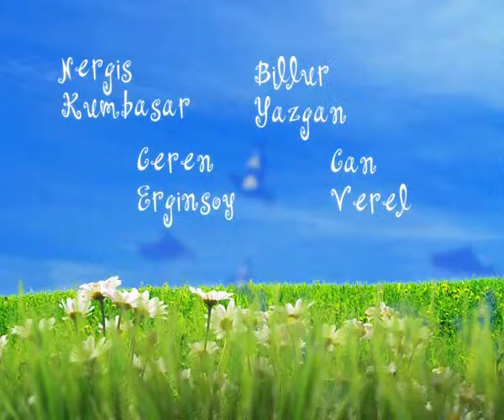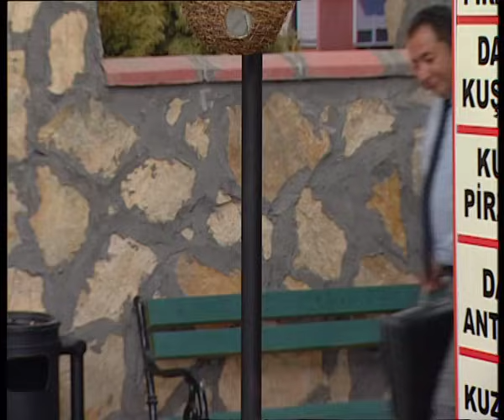Papatyam - 24.Bölüm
Papatyam
Konusu;
Yaşları ilerlemiş ve aşktan ümidi kesmiş iki insanın bir evlendirme programında karşılaşmasıyla değişen hayatlarının hikâyesi. Televizyonda evlenmek kolay peki ya sonrası? Bu evlilik yalnızlıklarına çare olacak mı yoksa bir yastıkta iki yalnız olmaya devam mı edecekler? Bir yanda üç kere boşanmış gönül işlerinde başarısız bir adam (Metin Akpınar) öteki tarafta aldatılmış yaralı bir kadın (Nilgün Kasapbaşoğlu). Aynı eve girdiklerinde anladılar ki geçinmek hiç de kolay olmayacak. Ama bu işten dönüş yok. Çünkü aşk bacayı sardı artık. Peki ya çocuklar? Babalarının evlenmelerini hiç istemediler. Şimdi ne yapacaklar? Birbirinden farklı bu kadar insan bir eve toplanırsa neler olur? Hala kayınvalidesiyle yaşayan bahtsız gelin, okutulmayan ve baba mesleğini yapan şansız oğul, sürekli boşanmanın eşiğinde yaşayan modern kentli çift. Kontör için para bulamazken geleceklerini inşa etmeye çalışan gençler, evliliği hayal eden ama parası olmayan delikanlılar. Ekonomik krizin bellerini büktüğü, siftah yapamadan kapatan esnaflar ve onların hüzünlü komik öyküleri...

Senarist: Murat Aras

Oyuncular;
Metin Akpınar
Nilgün Kasapbaşoğlu
Deniz Oral